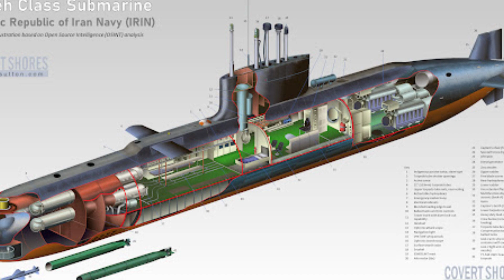WORLD IS SHOCKED! Iran Is Building A 1,300-Ton New Class Submarine Carrying Cruise Missiles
Iran is building a 1,300-ton new class submarine carrying cruise missiles.
IMPORTANT!